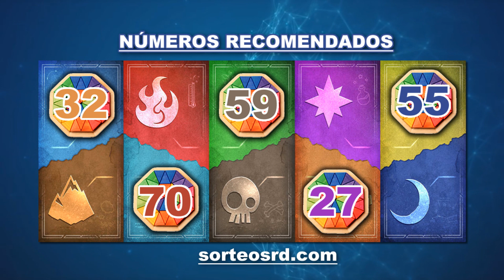Números recomendados para jugar / miércoles 19 de febrero 2020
Actualizamos los mejores números recomendados para jugar hoy miércoles 19 de febrero, te deseamos mucha suerte.